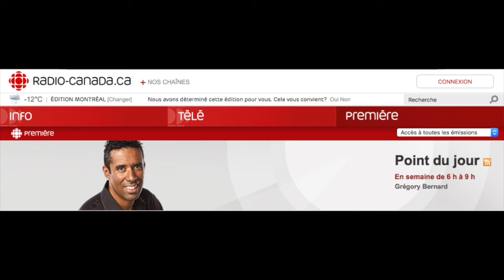Point du jour : Sommet Francophonie: droits humains - libertés civiles